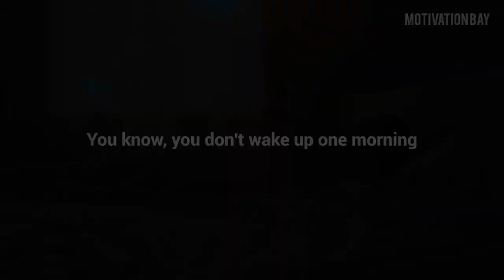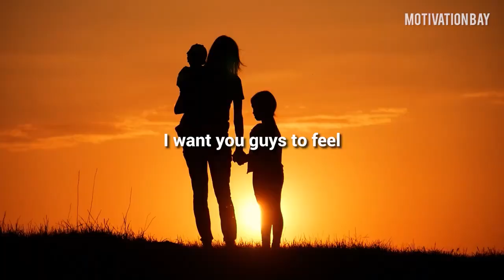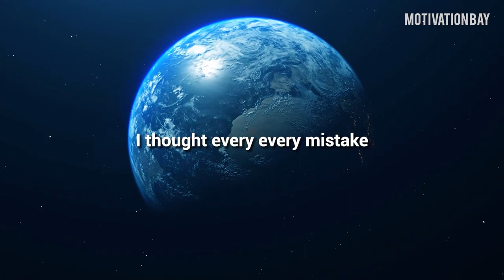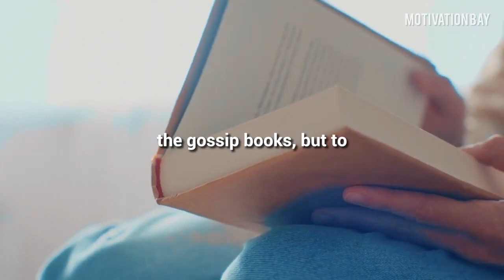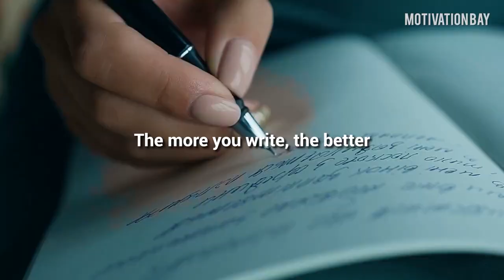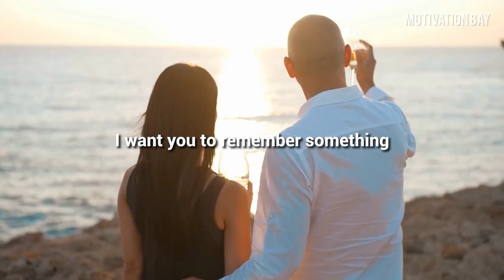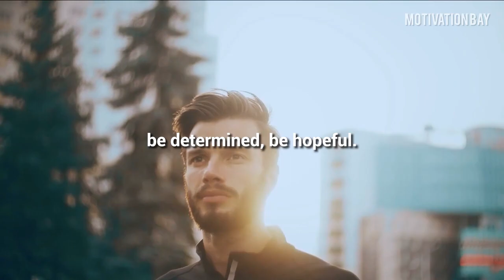REVEALED Secret To ACHIEVE Your Goals By Michelle Obama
Listen to this INCREDIBLE motivational speech by Michelle Obama. She shares her greatest wisdom's, telling us her life story and journey to becoming the woman she is today. This Powerful Motivational Speech for 2022 will change your future and leave you speechless!

Watch this video, as Michelle Obama gives great advice on how to live your life. Follow this wisdom and be a better person

 The GREATEST Advice To LIVE Your Life | Motivational Videos By Oprah Winfrey

Billionaire media executive and philanthropist, Oprah Winfrey is best known for hosting her internationally popular talk show 'The Oprah Winfrey Show', from 1986 to 2011. From there, she launched her own television network, OWN.

On this channel, we upload motivational and inspirational speeches about life from some of the world's most influential people in the world. We aim to provide you with inspiring videos that will change your life and keep you motivated in everything you do.